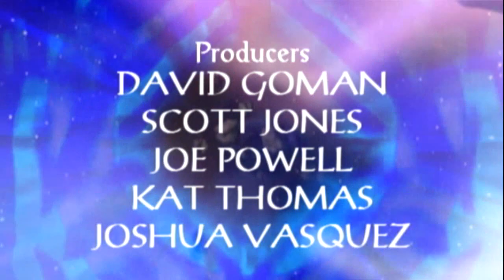Doctor Who AFA 8th Doctor Season 3: The Treasure of Mars - Part One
As the search for the Key to Time takes the travellers to Mars, an ancient Ice Warrior weapon seems to be the segment they're looking for. With the Daleks in hot pursuit who will succeed in obtaining the treasure of King Raagrath?

Special thanks to Chris Clark for the CGI sequences. Special thanks to Philip Lawrence/AFT Downloads.